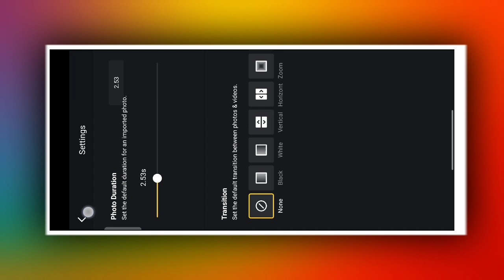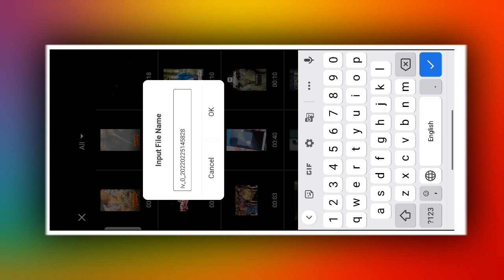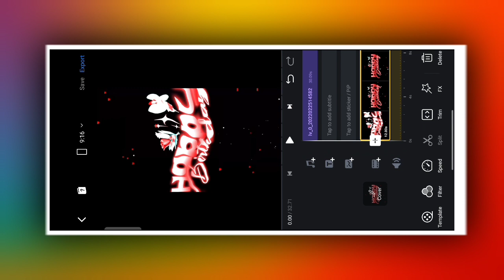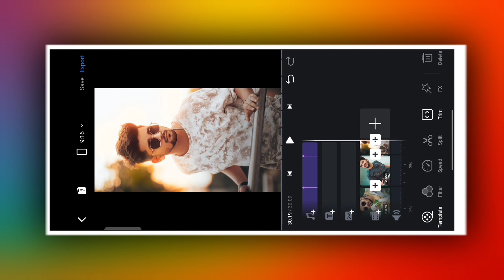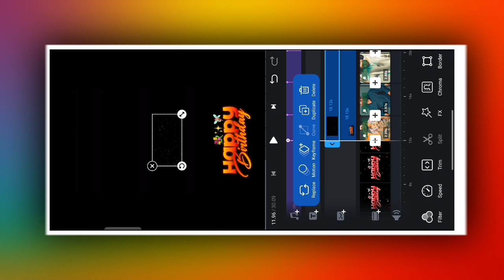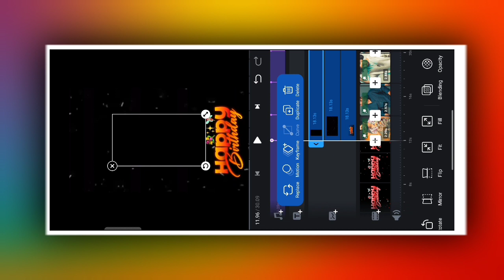Happy Birthday VN Video Editing | VN App Birthday Status Video Editing | Birthday Video Maker App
Hi guys 👋
                       TECHNICAL SOUMIK

                               Hi" Guys
In today's video, I have told how you can edit the happy birthday status video from vn app . Hope you all will like this video .

Birthday Status Editing VN App
vn app se editing kaise karte he
vn full video editing tutorial
vn app se editing kaise kare
shake effect kaise kare